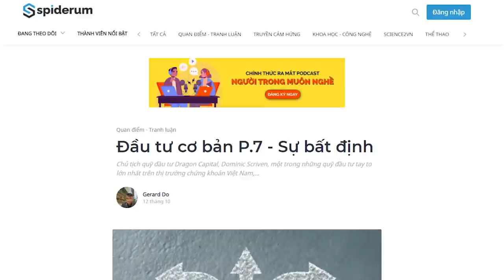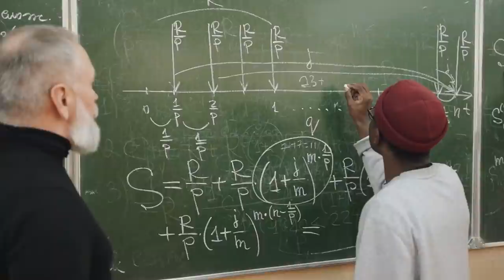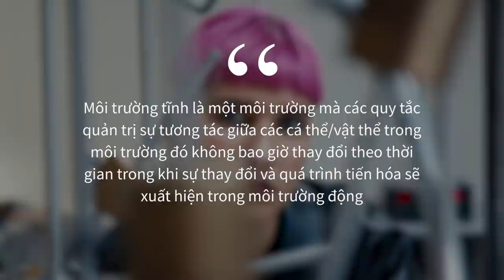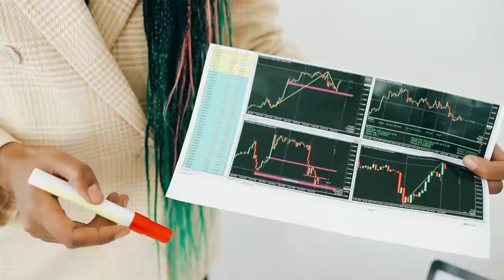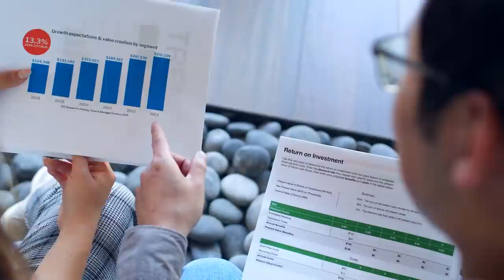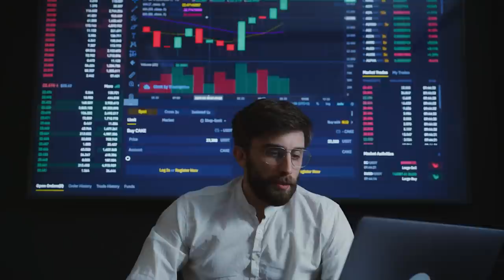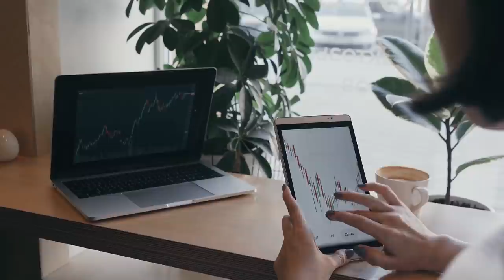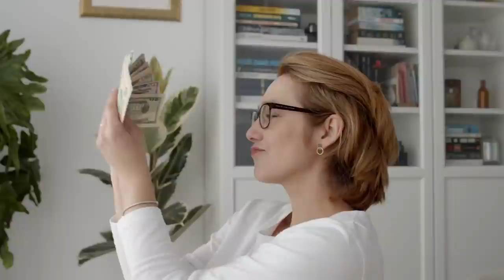Đầu tư cơ bản P.7 - Sự bất định | Gerard Do | TIỀN TÀI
Học cách đương đầu với sự bất định là một trong những kĩ năng cơ bản nhưng cực kì cần thiết trong đầu tư. Tương lai sẽ luôn là một ẩn số bí hiểm, nhà đầu tư thông minh là người hiểu rõ cuộc sống sẽ luôn hàm chứa những điều không thể dự đoán trước và hoàn toàn chấp nhận thực tế này trên thị trường.
Cùng tìm hiểu cuốn sách "Doing Good Better" tại:
Theo dõi Kênh Podcast "Người Trong Muôn Nghề" tại đây:
Ghé Nhà sách Spiderum trên SHOPEE ngay thôi các bạn ơi:
Kênh Spiderum Giải Trí đã có Podcast, nghe tại đây:
Nội dung:
00:00 - Start
00:21 - Thị trường luôn bất định
01:38 - Kinh tế - tài chính luôn chứa nhiều sự mâu thuẫn
07:12 - Quá khứ và tương lai
12:17 - Bạn luôn có thể sai

Bài viết: Đầu tư cơ bản P.7 - Sự bất định
Giọng đọc: Hồng Chấm
Editor: Hồng Chấm